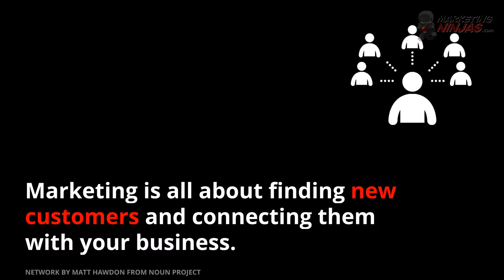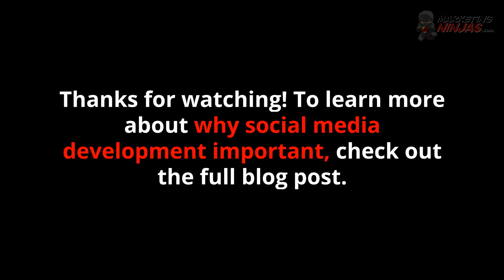Why Social Media Development is Important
- Marketing is all about finding new customers and connecting them with your business. For home builders, this could mean several things. Encouraging potential customers to visit show homes, compare communities you build in, or arrange a meeting with a builder - these are just a few examples.